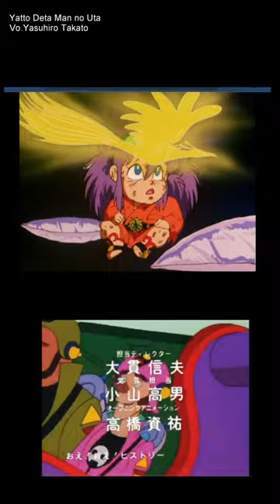MAD ヤットデタマンの歌 ユーロcover Vo.高戸靖広 #1 ビックリマン 新ビックリマン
アニカバー・声優大集合第2弾～ダンシング・ユーロ・ボカン
うた　高戸靖広　⇐初代ヘッドロココ

引用元リスト
新ビックリマン：第53話
ビックリマン：第55話、第42話
新ビックリマン：第56話
ビックリマン：OVA
新ビックリマン：第27話
ビックリマン：第62話
新ビックリマン：第4Ｘ話
新ビックリマン：第52話
新ビックリマン：第4Y話
ヤットデタマン：OP、第2話
各種有料チャンネルで観て。

※映像の都合上、橋本さんのロココも混入しています